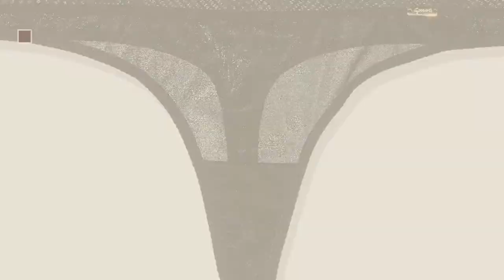Gossard Women Fashion [2018 Best Sellers]: Gossard Women's Glossies Sheer Bra, Nude, 34D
New! 2019 Black Friday / Cyber Monday Everyday Bras Deals and Updates.

Black Friday / Cyber Monday Gossard Women's Glossies Sheer Bra, Nude, 34D by Gossard

Black Friday / Cyber Monday Gossard Women's Superboost Padded Plunge Bra, Black, 38B by Gossard

Black Friday / Cyber Monday Gossard Women's Glossies Short, Dusty Rose, S by Gossard

Black Friday / Cyber Monday Gossard Longline Front-Close Plunge Bra, 36DD, Deep Teal by Gossard

Black Friday / Cyber Monday Gossard Glossies Thong Black Womens Shorts Black Medium by Gossard

Black Friday / Cyber Monday Gossard Gypsy Unlined Multi Part Cup Bra (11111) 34D/Mykonos Blue by Gossard

Black Friday / Cyber Monday Gossard Women's Superboost Lace Deep V Bralet, Ruby, 34F by Gossard